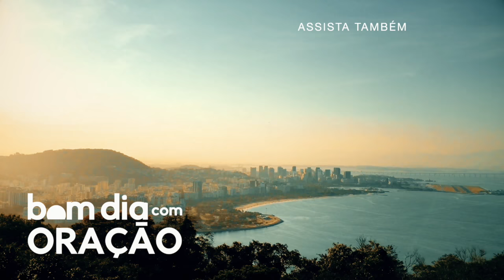BOM DIA COM ORAÇÃO - 25 DE MAIO 2021 | Josué Valandro Jr